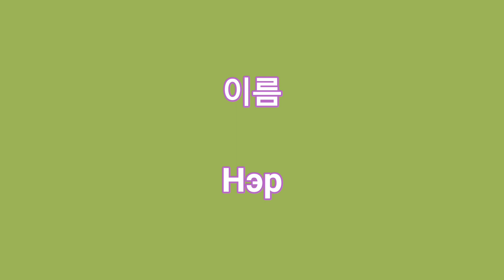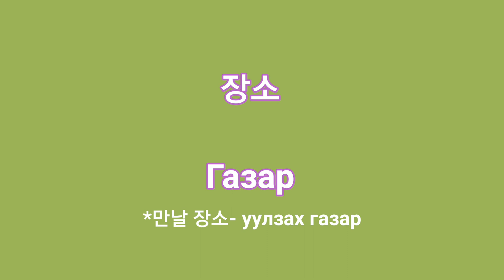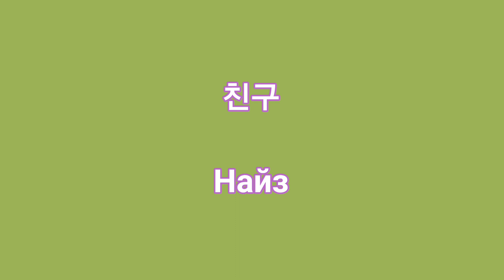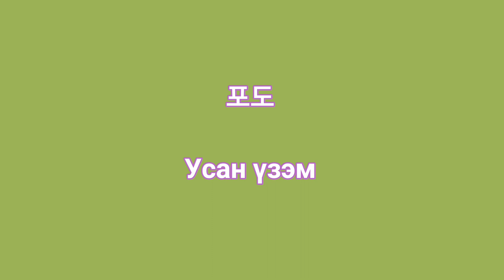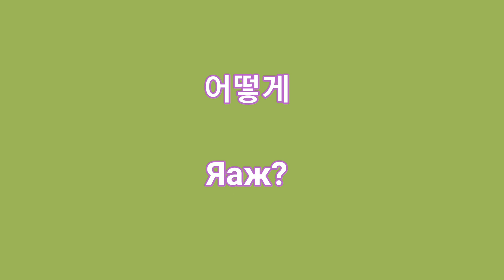Анхан шатны заавал мэдэх үгс-2(TOPIKI)| Солонгос хэлний хичээл